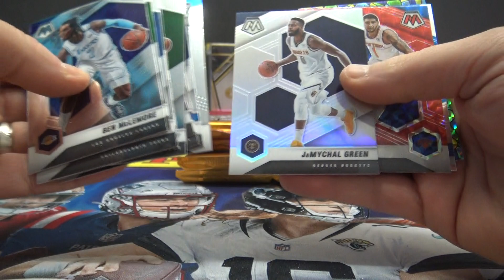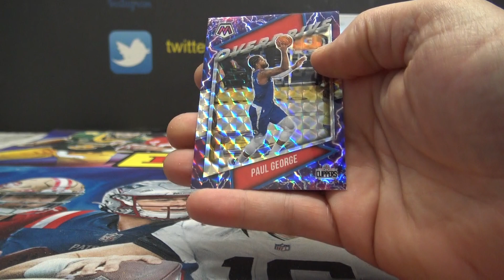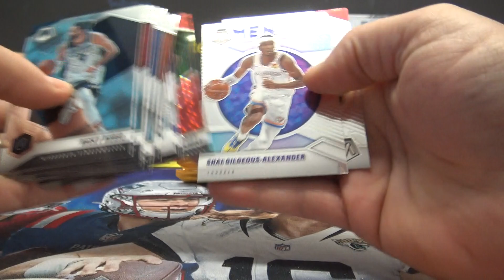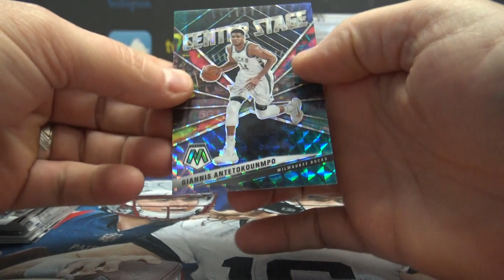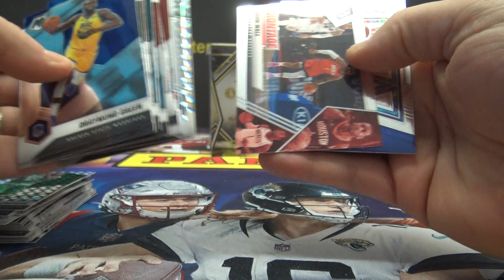2020/21 Panini Mosaic NBA Basketball Box Break